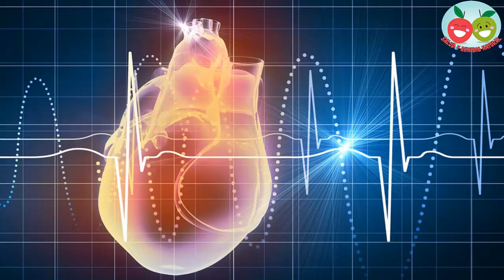Quien dijo que no pero el café verde tanbien tiene sus Beneficios !!!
QUÉ ES EL CAFÉ VERDE?.

Es un antioxidante y adelgazante. Mientras que el café tostado es el más conocido y es el que consumimos habitualmente, también existe otro tipo de café en el mercado que no era hasta hace poco muy conocido llamado café verde.

El café normal se obtiene a partir de las semillas tostadas y molidas de los frutos de la planta de café (cafeto), mientras que el café verde son las semillas o granos del cafeto sin tostar.

BENEFICIOS.

El café verde cuenta con potentes propiedades antioxidantes y, gracias a sus compuestos fenólicos, se señala que uno de sus mayores beneficios es que hace frente a los radicales libres que son los responsables de dañar las células del organismo y acelerar el proceso de envejecimiento. Recuerda que el consumo de antioxidantes es fundamental para frenar a los radicales libres que contribuyen al desarrollo de enfermedades como el cáncer, el Alzheimer, la hipertensión, etc.

Además de ser un producto natural estupendo para tu figura, el café verde es una excelente fuente de energía. Y es que como ya sabemos, la cafeína estimula el sistema nervioso manteniéndonos más despiertos y enérgicos en el día a día. Por ello, uno de los principales beneficios del café verde es que disminuye la fatiga, la sensación de cansancio y favorece la activación intelectual y física.

A parte de los beneficios del café verde ya señalados, también se han publicado algunos estudios que indican que el café verde es recomendable para los pacientes con diabetes tipo 2, ya que permite regular los niveles de azúcar en la sangre y beneficiar la producción de insulina.

CONTRAINDICACIONES Y EFECTOS SECUNDARIOS DEL CAFÉ VERDE

Ejerce un efecto de aceleración del ritmo cardíaco, no aconsejándose su consumo en personas con cardiopatías.
No se recomienda su consumo en: niños pequeños, embarazadas, personas con problemas de riñón y quienes sigan una dieta baja en hidratos de carbono (ya que reduce la absorción de azúcar de los carbohidratos).

 LAS FIBRAS, A FAVOR DE LA SALUD.

Consumir por lo menos 30 gramos de fibra por día, es beneficioso para evitar el riesgo de enfermedades cardíacas, diabetes, obesidad y tránsito lento. Las fibras, como las de salvado de trigo, salvado de avena, germen de trigo, son insolubles, es decir tienen un efecto laxante. Las fibras que provienen de legumbres y algas, son fibras solubles. Estas producen sensación de saciedad.

 EL CAFÉ VERDE PRODUCE UN ADELGAZAMIENTO NATURAL.

Esto es muy cierto, pues muchos investigadores han demostrado que el café verde (muy apreciado en Asia), resulta en un adelgazante natural casi perfecto y otros estudios realizados en Estados Unidos recogen que con el café verde se puede conseguir de forma sencilla el peso ideal.

El café verde es un método para perder peso de forma natural que está de moda, pero no olvidemos la opinión del médico o profesional de la salud.